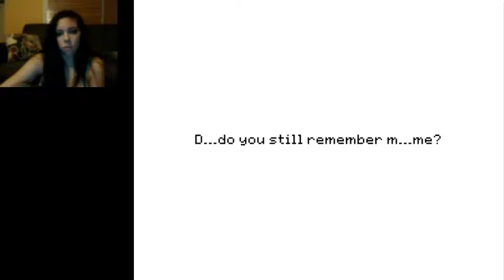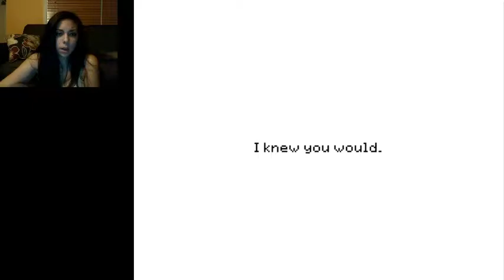Stay Cat Crossing | Final Act! | A HEARTBREAKING END